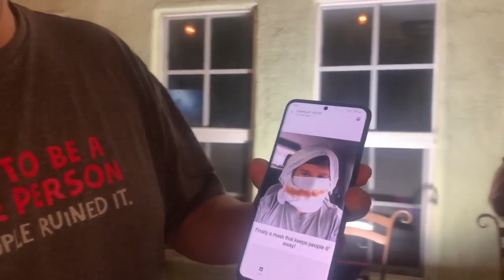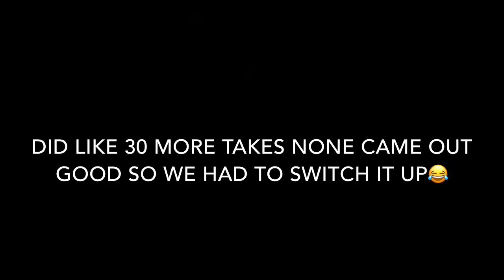JAMMING OUT WITH LONSO OG VIDEO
Join me on an adventure through the city as I explore through  beautiful Los Angeles, CA

PS : This video is a reupload of previous channel Primovlogs

Thank you guys for supporting the channel I love you so much lets grow together and create something Amazing !